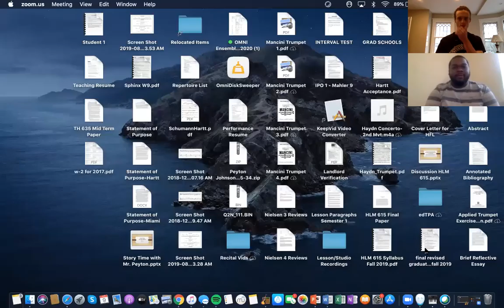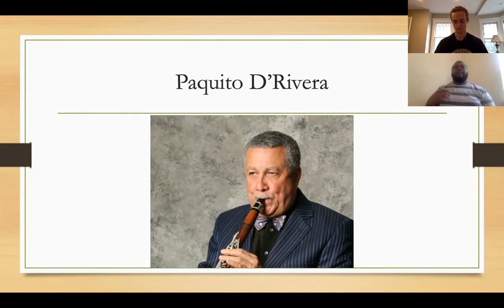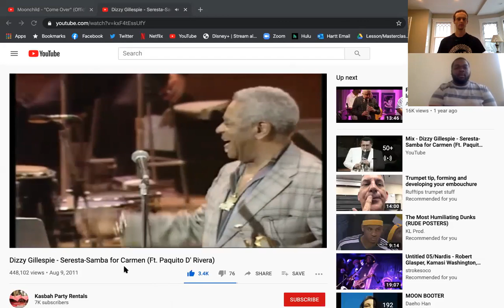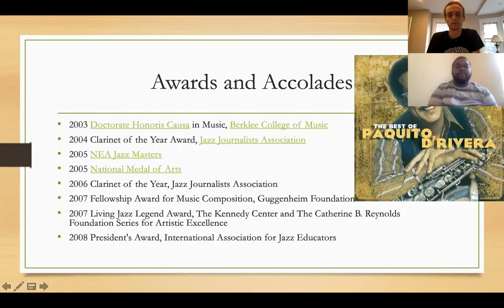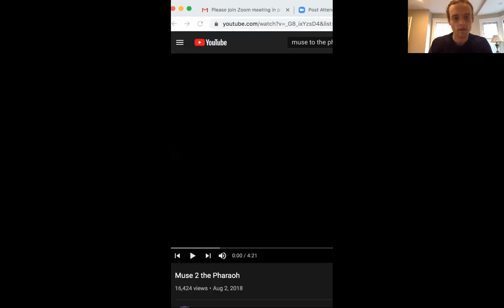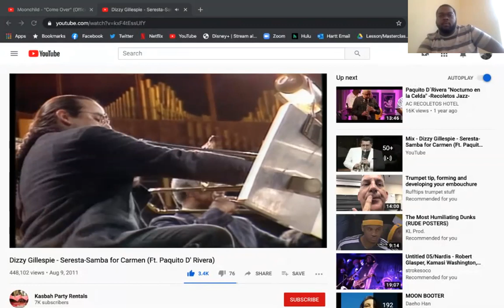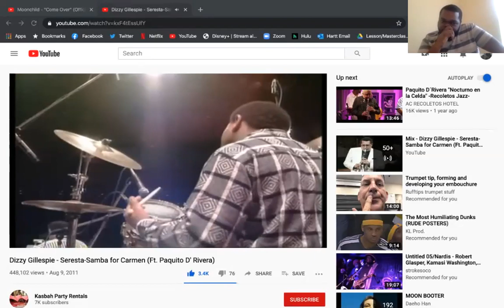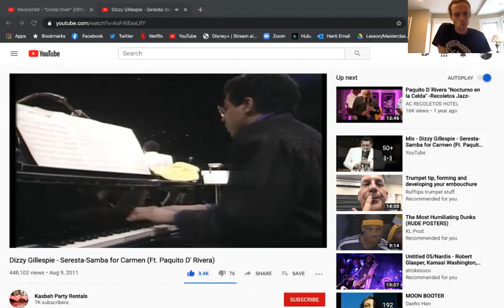Music Matters Lesson No. 4 (4/9/2020)